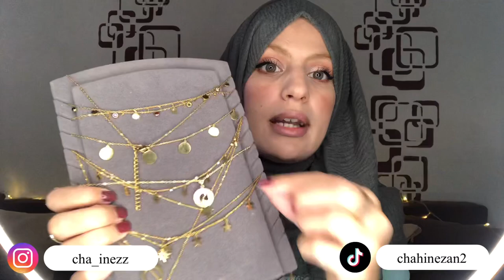مشترياتي من الاكسسوارات ✨ اشياء لازم تعرفيها قبل ماتشري إكسسوارات | haul accessories